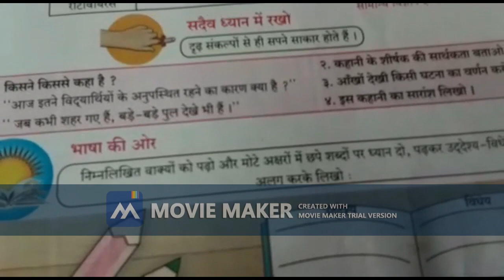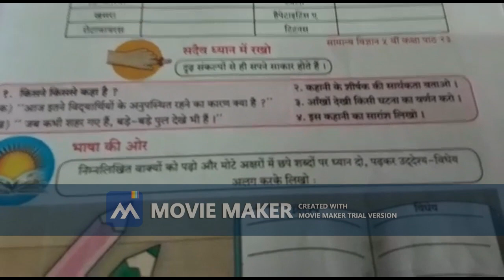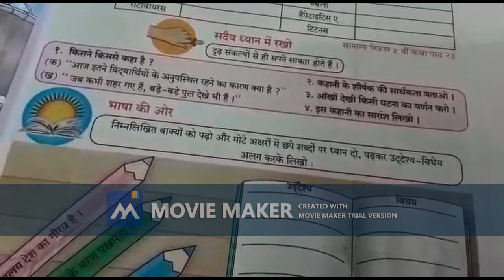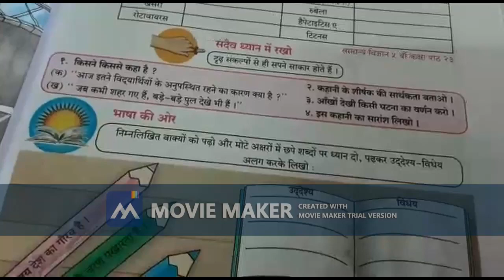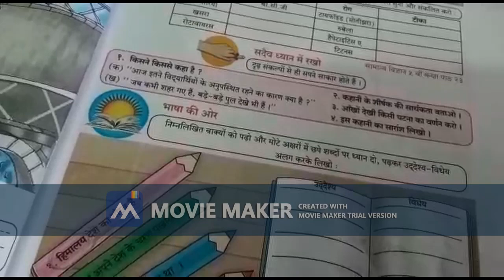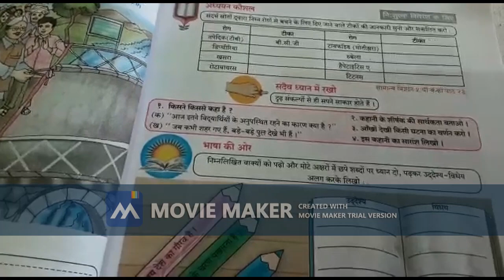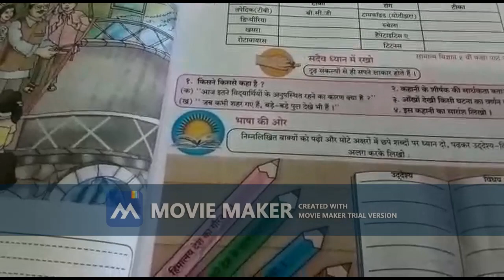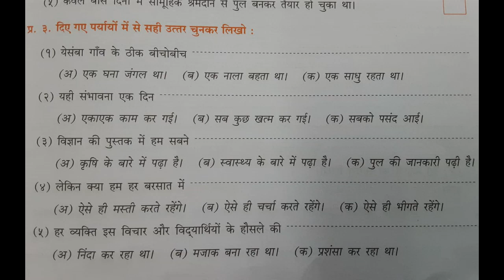जहाँ चाह वहाँ राह-प्रश्नोत्तरी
Simple 'how to' solutions to many things